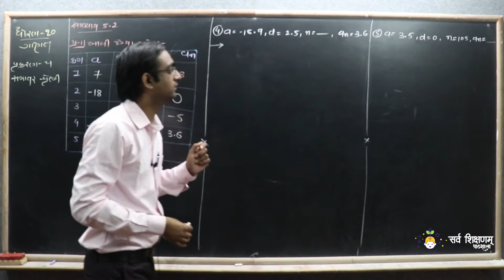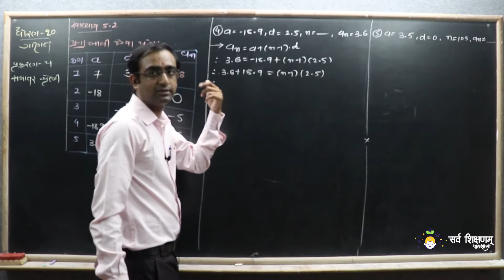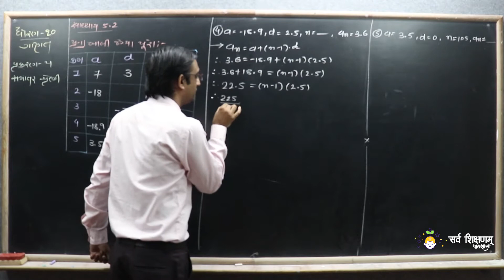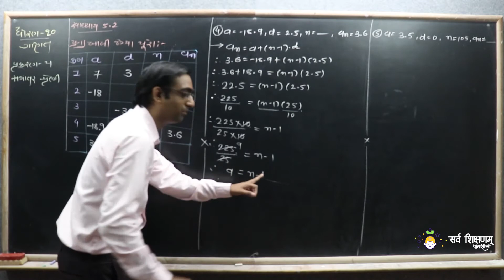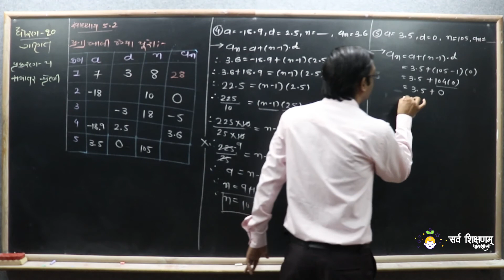STD 10 Maths Ch 5 Part 10 સ્વાધ્યાય 5.2 નો પ્રશ્ન - 1 (4, 5) - સમાંતર શ્રેણી - ગણિત